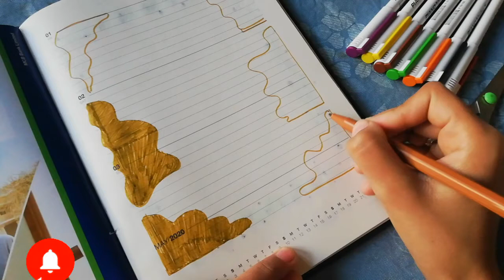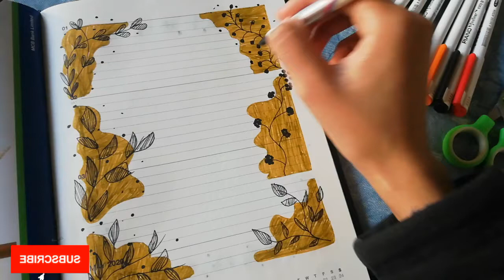Page Border Ideas For Kids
Whether you're a seasoned artist or just beginning your creative journey, you've come to the right place.

🌟 In this video, we'll guide you through a captivating journey of turning a blank notebook into a canvas for your imagination. Grab your favorite drawing supplies, from pencils and markers to watercolors, and get ready to unleash your inner artist.

🎨 Discover a wide range of techniques, tips, and inspiration for sketching, doodling, and creating stunning illustrations that will transform your plain notebook into a work of art. We'll cover everything from basic sketching exercises to more advanced art ideas, ensuring there's something for everyone.

✏️ Dive into the world of bullet journaling, where you'll learn how to combine art and organization to make your journal truly unique and functional. We'll share beautiful layout ideas, hand-lettering tips, and creative spreads to help you stay organized in style.

📓 Are you looking for a creative outlet or a new way to express yourself? We've got you covered! Drawing and notebook art are not only enjoyable but also therapeutic. Whether you're documenting your life, setting goals, or simply letting your creativity flow, your notebook is a versatile canvas for self-expression.

Join our creative community, share your art, and connect with fellow artists in the comments section.

Get ready to embark on a creative journey filled with inspiration, techniques, and the joy of making art in your notebook. Let's make every page a masterpiece, one stroke at a time. Thanks for joining us on this artistic adventure! 🌟✨